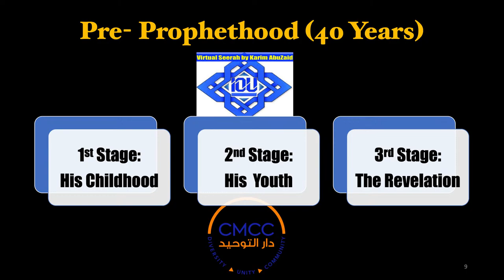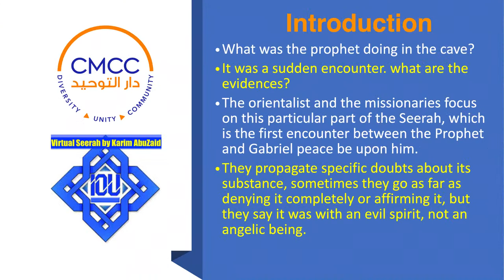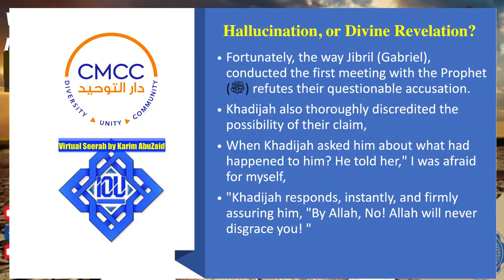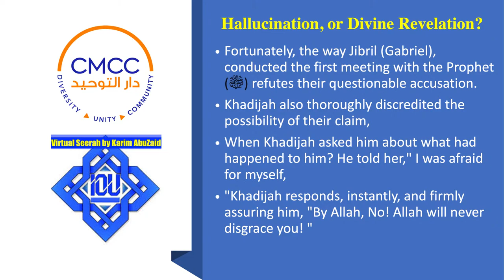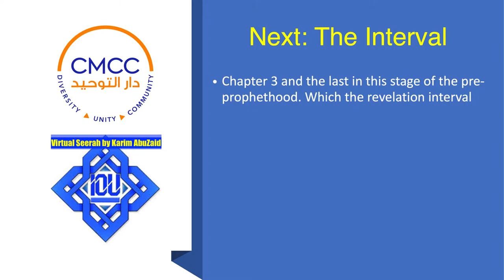Seerah in Contemporary Contexts || Lecture 16|| Hallucination, or Divine Revelation?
Volume I: Pre-Prophethood  || 3rd Stage: The Revelation || Chapter 2:Read Thrice || Part 2 : Hallucination, or Divine Revelation?